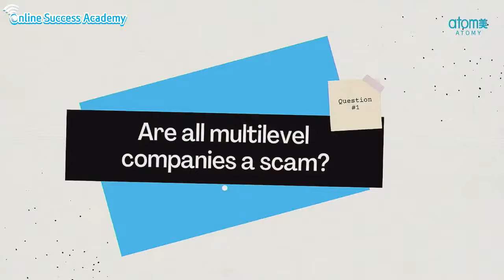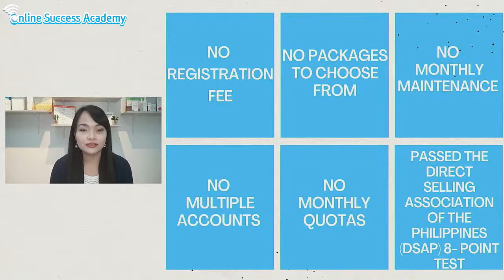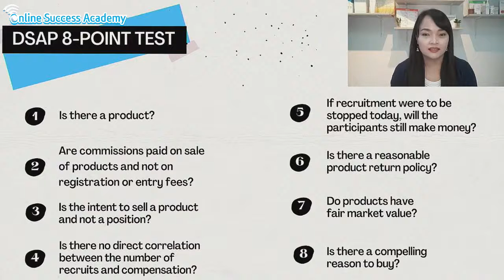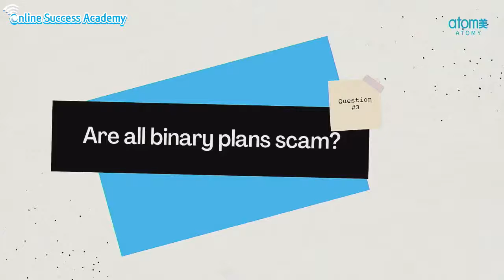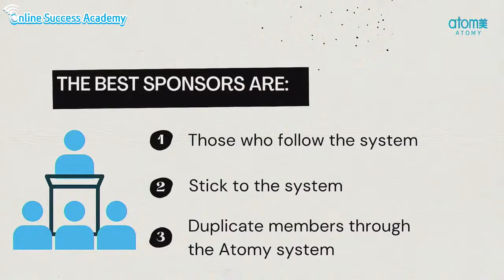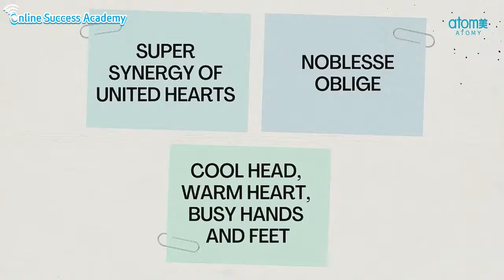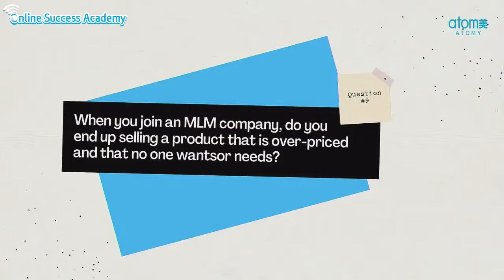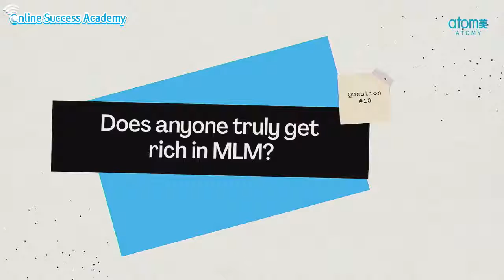Atomy Rewrites the History of Network Marketing